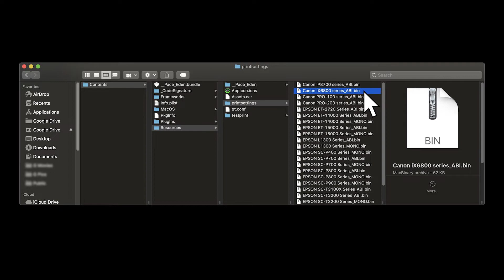AccuRIP Emerald - Printer Driver Names Are Important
Changing the name of a printer driver might seem enticing but doing so will make AccuRIP Emerald unable to find it. Emerald searches your computer cataloging recognized printer driver names. Keeping the default manufacturer’s driver name usually avoids communication errors. Already changed the name and not sure what it should be? Or Emerald not seeing your certified printer? Go to the print setting directory for emerald: Mac: Applications\AccuRIP Emerald\Contents\Resources\printsettings PC: C:\Program Files (x86)\Bluironic Technologies\AccuRIP Emerald\printsettings Find the .bin file with the printer model name in it. Rename the current printer driver to the name used in the print settings .bin file. For example for the Canon iX6820 the associated .bin file is Canon iX6800 series_ABI.bin and/or Canon iX6800 series_MONO.bin. Canon iX6800 series is what these two .bin files have in common, the ABI and/or MONO can be ignored in this case. So the printer driver name should be Canon iX6800 series. Emerald will find and use that driver every time. Freehand and you, together we got this.